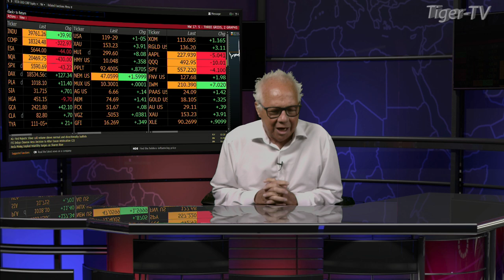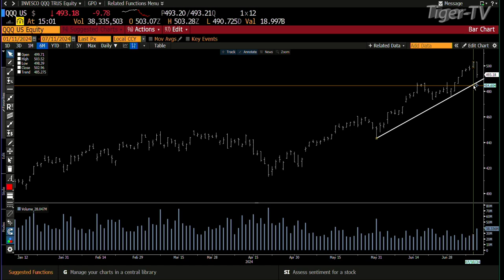July 11th 3PM ET Market Update on TFNN - 2024